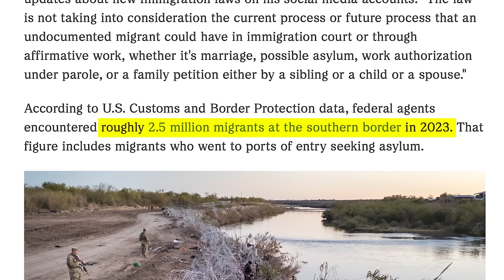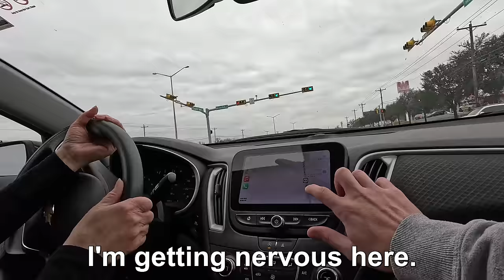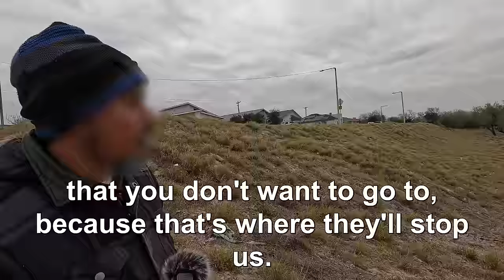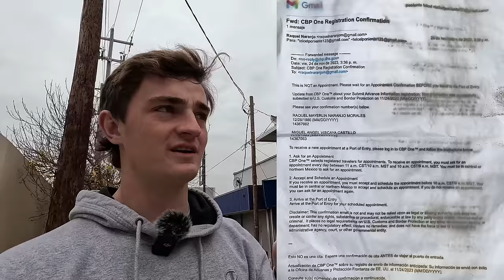I Investigated the Texas Border Crisis with an Ex-Cartel Member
I investigated the Texas border crisis with an ex-cartel member, the Texas migrant crisis is a real thing and things are looking very intresting right now...

I will be responding to comments down below.

Chapters
00:00-00:57 Intro
00:58-1:28 Backstory of Texas border/migrant crisis
1:29-3:40 Talking to locals about crisis
3:41-7:36 Inside the military takeover on the US border
7:37-9:49 Local Shelter and Pastor Interview
9:50-11:09 Migrant clothes graveyard
11:10-11:33 Going to Laredo Texas
11:34-16:00 Picking up Ex-Cartel members/ Cartel secrets
16:01-19:05 Ex-Cartel member takes me to smuggling spot
19:06-22:03 Ex-Cartel member explains how he made $25,000 smuggling illegals
22:04-27:42 Interviewing migrants in the city